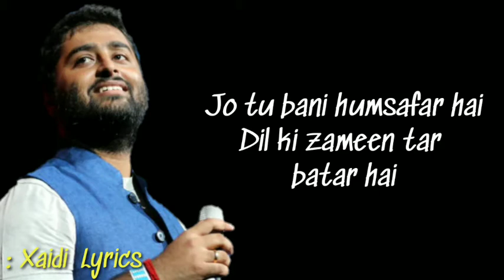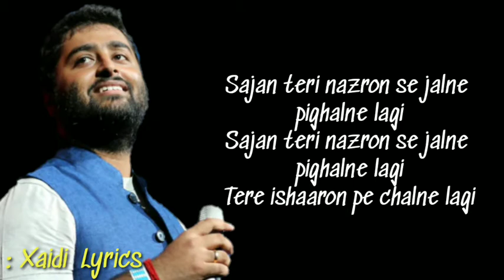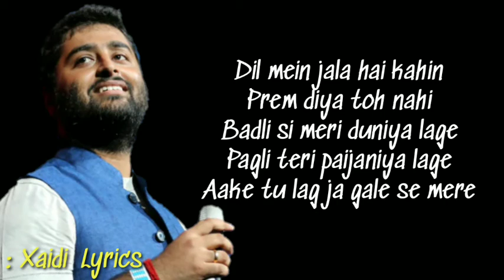Piya Tu Piya : (LYRICS) - Arijit Singh & Chinmayi Sri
PIYA TU PIYA LYRICS

Piya tu piya tu woh nahi
Mann basiya woh nahi
Preet se dil ko kahin
Moh liya toh nahi
Badli si meri duniya lage

Pagli meri paijaniya lage
Puche tu kiski joganiya lage
Ye nis din sataye piya (x2)
Jiya re jiya woh nahi

Teri battiyan woh nahi
Dil mein jala hai kahin
Prem diya toh nahi
Mann mein kabhi thhe sikve gile

Bhool ke usko humse mile
Aake tu lag gale se mere
Ke tere bin na laage jiya

Jo tu bani humsafar hai
Dil ki zameen tar batar hai

Kyun mujhko samajhne mein
Itne zamaane lage (x2)
Puchun toh aankhen churane lage
Ke nis din jalaaye jiya

Baahon mein kasne lage ho
Phir bhi tarasne lage ho

Sajan teri nazron se jalne pighalne lagi
Tere ishaaron pe chalne lagi

Piya tu piya woh nahi

Pagli teri paijaniya lage

Aake tu lag ja gale se mere
Yeh nis din sataye piya (x4)

Written by:

Raqueeb Alam